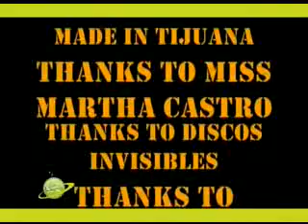Videos Taller de Musica Electronica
EL taller de musica electronica del colegio Anglo Espanol hizo su evento de final de cursos donde presento sus trabajos en video y audio, esperamos que este proyecto siga creciendo y de muchos artistas infantiles, a cargo de la Maestra Martha Castro de Discos Invisibles, aqui presentamos dos de sus trabajos